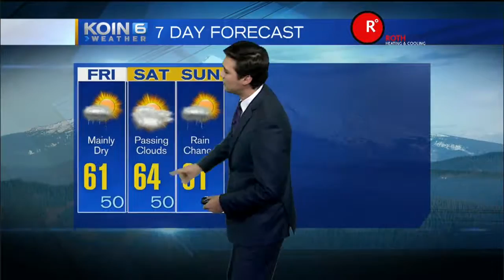Late Thursday Night Weather Update October 20th, 2016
Dry time on Friday but Rain returns Late Saturday, Joseph has the forecast